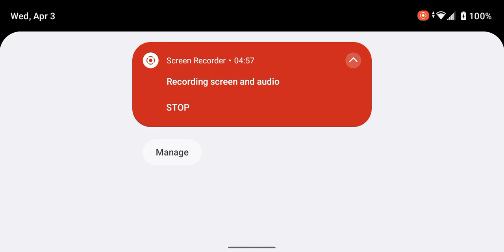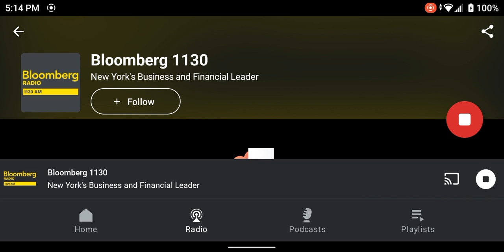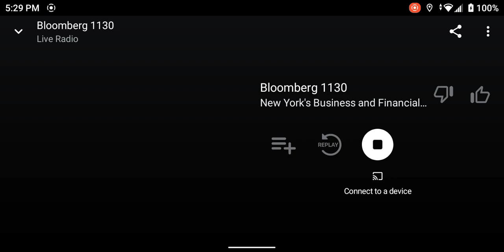Bloomberg Radio 1130 (Aircheck) (Part 1)